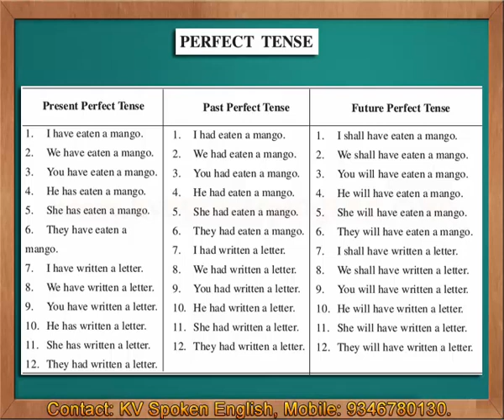Table of Perfect Tenses - Spoken English through Telugu